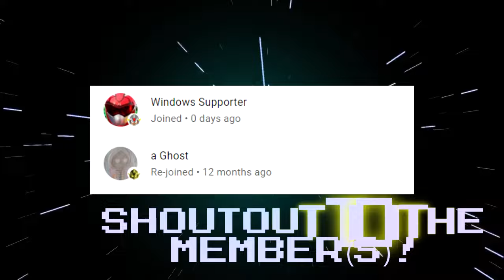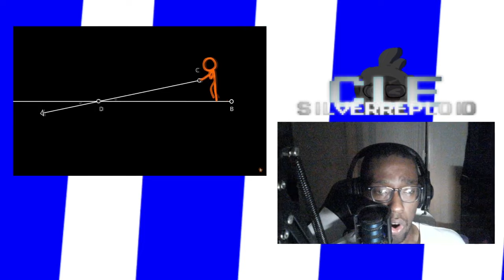Animation Vs. Geometry! REACTION!!!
Geometrics play amazing roles!  Praise math!

Today, I react to Alan Becker's new animation where the stick figure encounters the many figures of Geometry!

HAPPY BIRTHDAY TO MY BIG SIS!!!